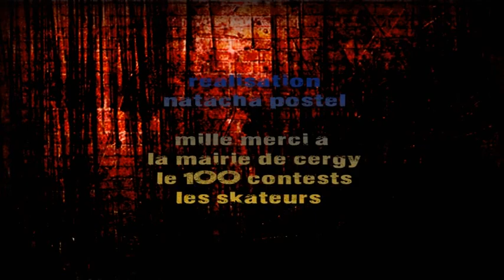Clip de Skate (Mai 2010)